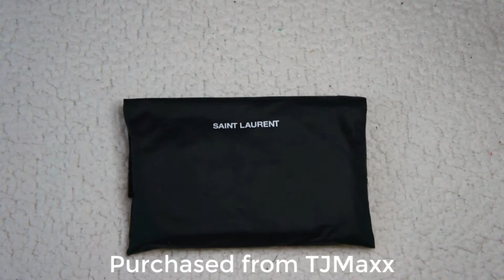YSL Shopping Haul | Let's see what comes with the item -- depending where you buy YSL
Unboxing: YSL Small Leather Goods:
1. CARD HOLDER
2. MONOGRAM ZIP AROUND WALLET IN GRAIN DE POUDRE EMBOSSED LEATHER
3. Niki Bill Pouch Matelasse Chevron Leather

Timecodes:
0:00 - Intro
0:13 - Retail Boutique
0:54 - Outlet Store
2:27 - TjMaxx (Discount Department Store)

Camera:
Google Pixel 4a 5g
Sony NEX

Editing tools:
Camatasia
Canva.com